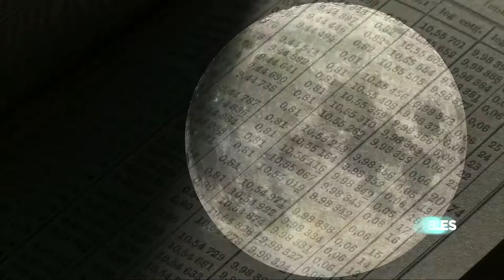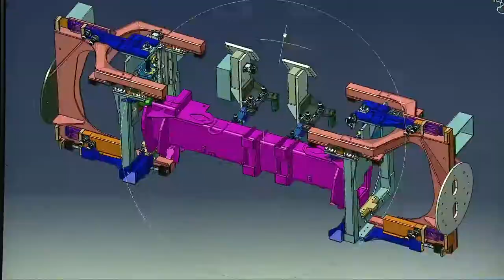Invest Slovenia - The right mix of qualities (4 min)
Promotional video about Slovenain investment and business climate

Production/Postproduction: CEBRAM
Camera: Rado Likon
November 2012